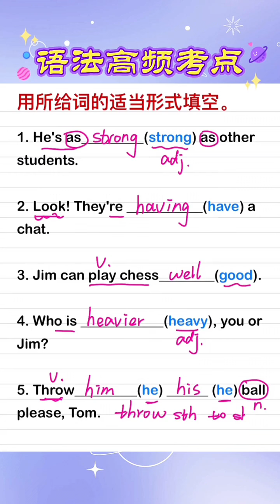209 小升初英语高频考点每天练，熟能生巧，相信坚持的力量。